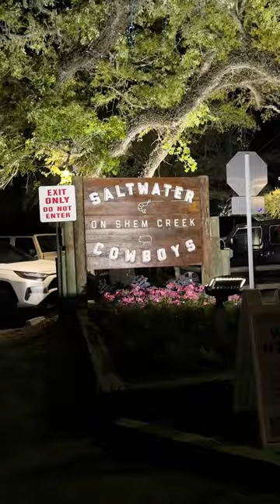Weekend in Charleston